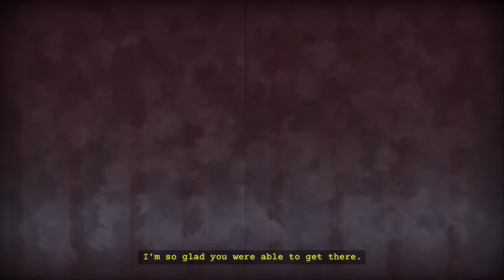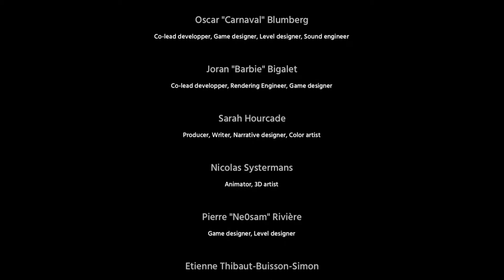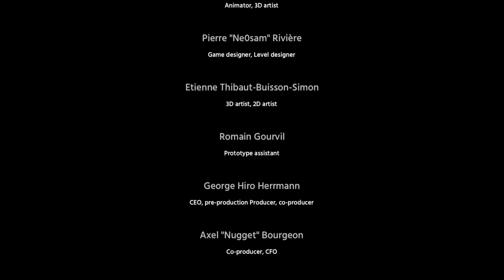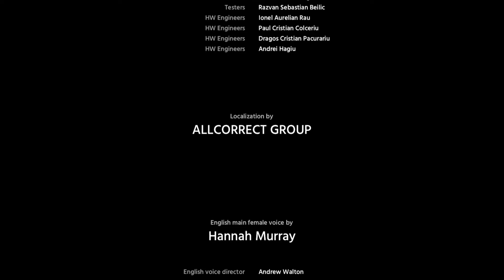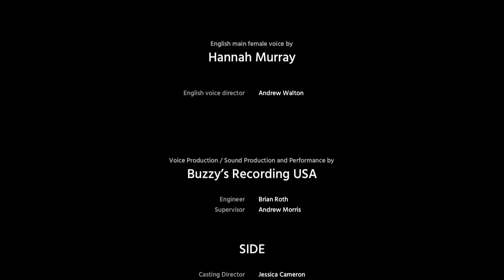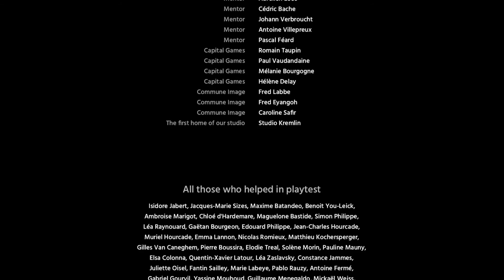Shady Part of Me - Act 4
Shady Part of Me is puzzle-platform video game developed by Douze Dixièmes and published by Focus Home Interactive.
Shady Part of Me sends you on an emotional and dream-like journey, with breathtaking artistic direction and the enthralling voice of Hannah Murray (Game of Thrones, Skins).
As a little girl and her shadow, overcome emotional struggles through surreal dreamscapes across a touching narrative filled with twists and surprises. Both must learn, cooperate and evolve to progress in a poetic journey.
Play with light and shadows, switching between 2D and 3D gameplay at will
Your ability to rewind time will help you get you through all situations
Explore surreal environments envisioned in a unique watercolor style
Solve contemplative puzzles to break the dream
Experience an introspective narrative journey like no other